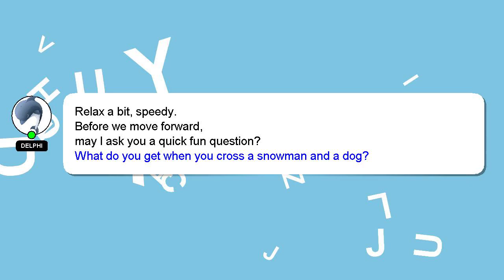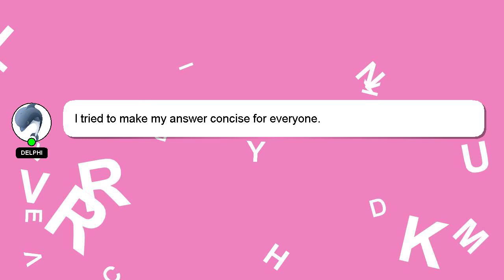How to leave class in google classroom?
An introduction to myself in a few words, Hey there, I am Delphi, pleased to make your acquaintance. Let me aid you in resolving any queries you may have. - How to leave class in google classroom?

If you require more detailed information, please don't hesitate to comment or chat with me. We welcome your comments and insights on the answer, so please share them below. A 'heart' from me will be given to show my gratitude for your contribution.

*2 What we are experimenting :*